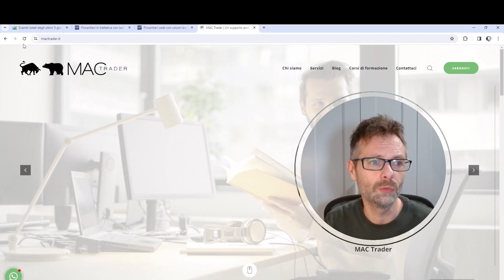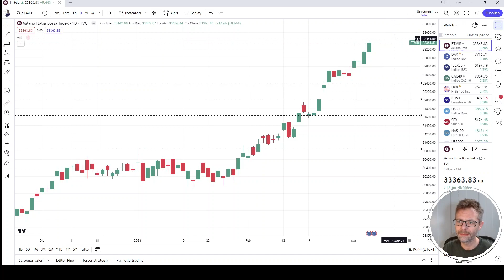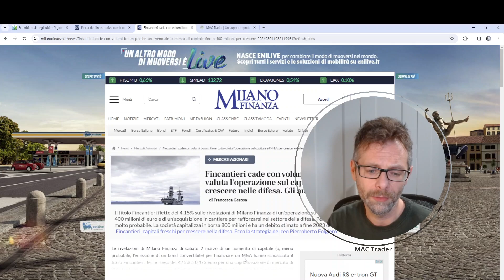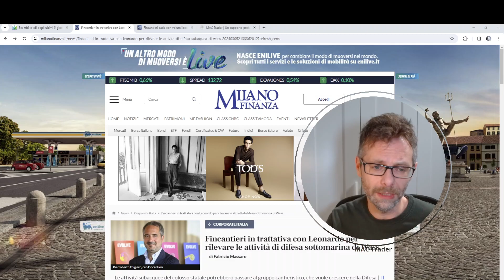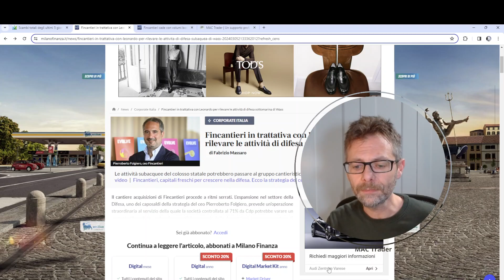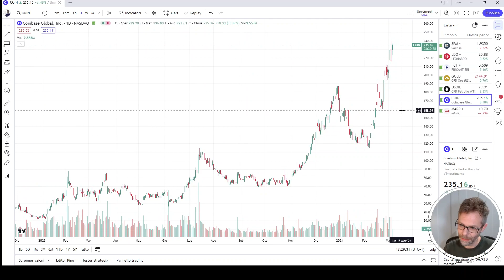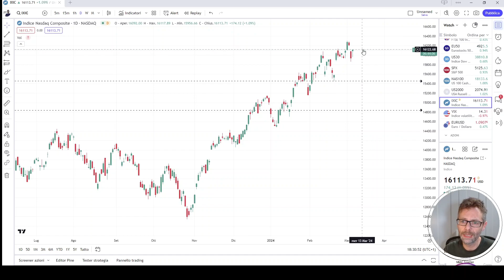MERCATO AZIONARIO: SI BRUCIANO LE TAPPE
Ancora rialzi e resistenze bruciate. La seduta di oggi sui mercati

1) accedi al canale telegram ad accesso libero per vedere tutto ciò che abbiamo segnalato per ogni seduta di borsa 📊📈📉

Segnali di Trading:

1) BASIC (azioni operatività limitata)
2) PREMIUM (azioni, indici, materie prime, long short. Senza limiti)
3) REALTIME tutte le segnalazioni del canale free MA IN TEMPO REALE.